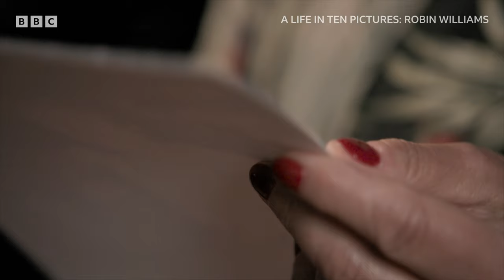A Life in Ten Pictures: Robin Williams | BBC Select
Known for his madcap antics and extraordinary comic mind, Robin Williams was a beloved comedy icon. As a stand-up and film actor, he delighted audiences around the world. But his own private life was complicated and tragic. In this insightful biography documentary, ten unique images reveal the true, turbulent character of the comedy great who died far too young.